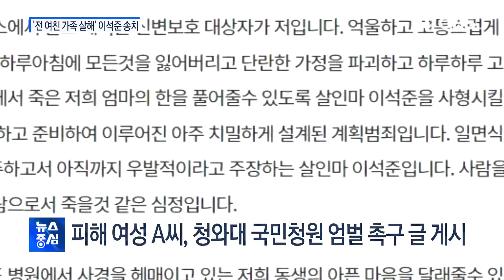'신변보호 가족 살해' 이석준 송치.. "평생 사죄"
신변호보를 받던
전 여자친구 집을 찾아가
가족을 살해한 혐의로 구속된
이석준이 검찰로 넘겨졌습니다.
이 씨는 마스크는 벗지 않았고
평생 사죄하며 살겠다고 말했습니다.
이미 지난 10월부터
'스토킹 처벌법'이 시행됐는데도,
특히 경기와 인천 등
수도권지역의 범죄가
끊이질 않고 있는
이유는 무엇일까요.
경기도에선 10월 26일
스토커 첫 구속사례가
나오기도 했는데요.
경인지역 현황과
스토킹범죄 예방법 등에 대해
직접 취재를 한
황정환 기자와 이야기 나눠보겠습니다.